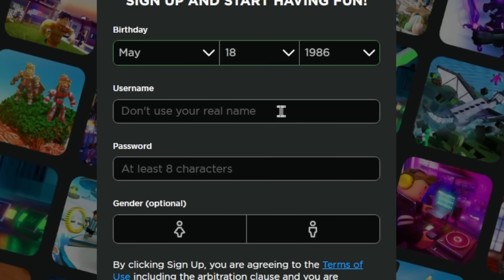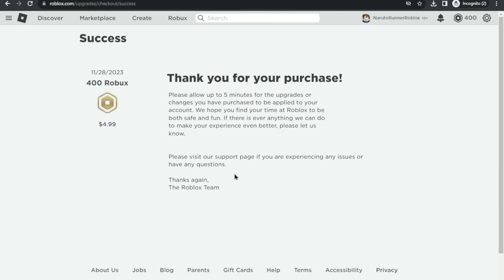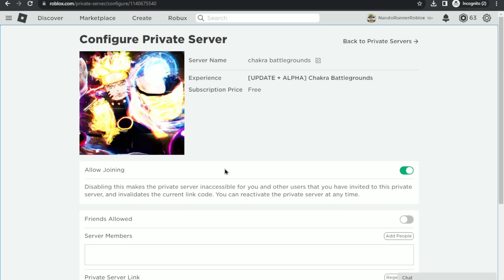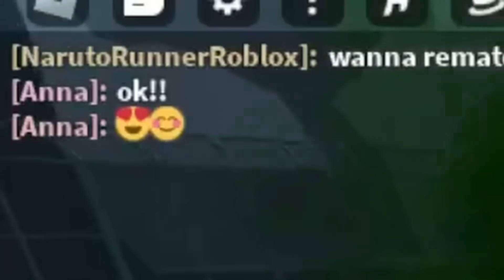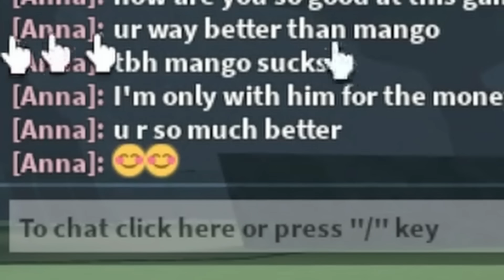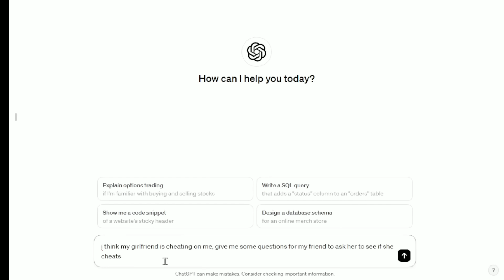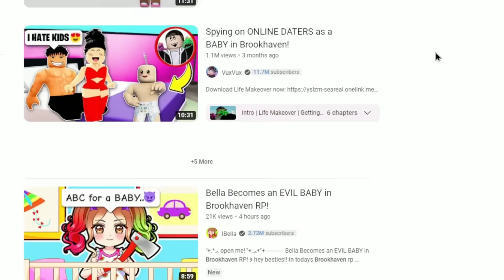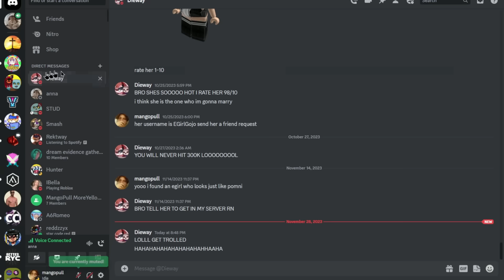Trolling With NARUTO MOVESET In The Strongest Battlegrounds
Trolling My GIRLFRIEND With NARUTO MOVESET In The Strongest Battlegrounds... Today I trolled my girlfriend with the new SASUKE moveset from Naruto! We played Saitama Battlegrounds and Chakra Battlegrounds! (The Strongest Battlegrounds) (Roblox Saitama Battlegrounds)